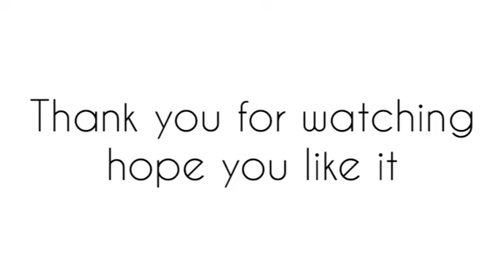Saiyaan ji to || Padu Padu Funny song